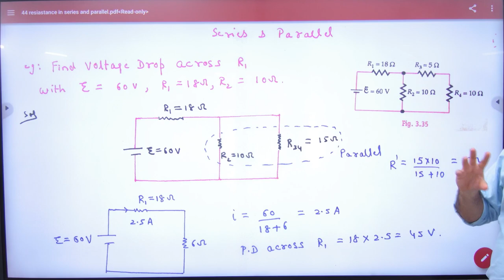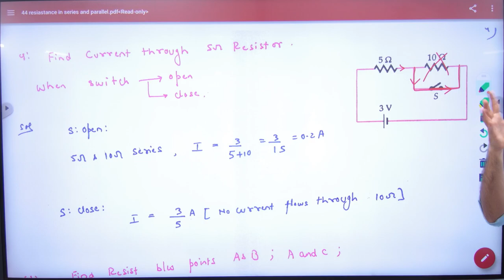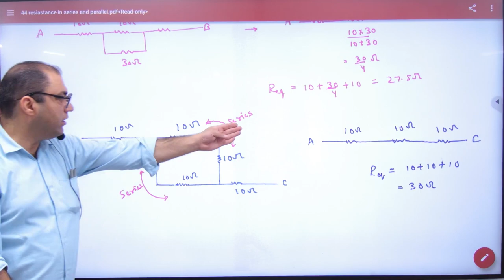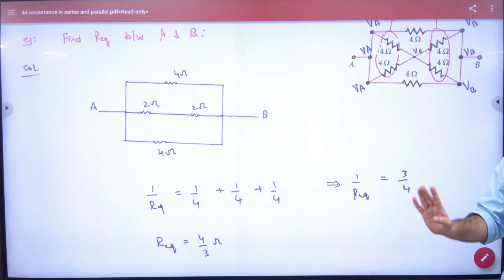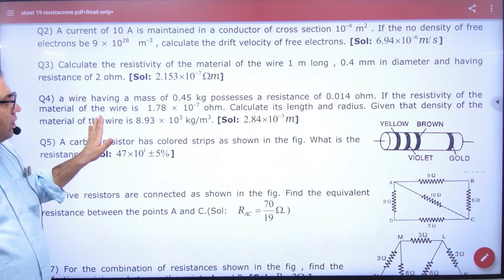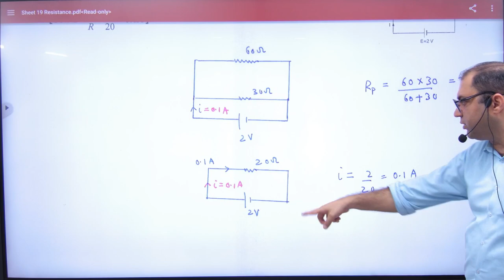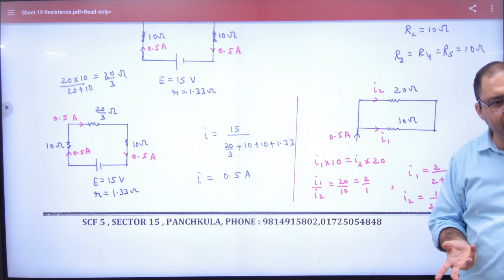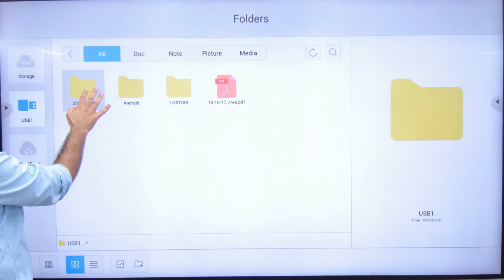6 Numerical Problems on grouping of resistors in series and parallel